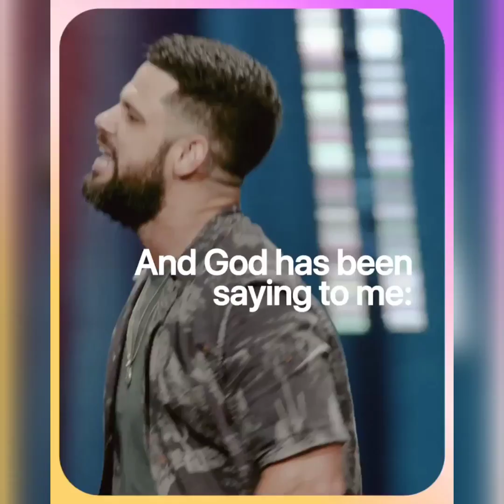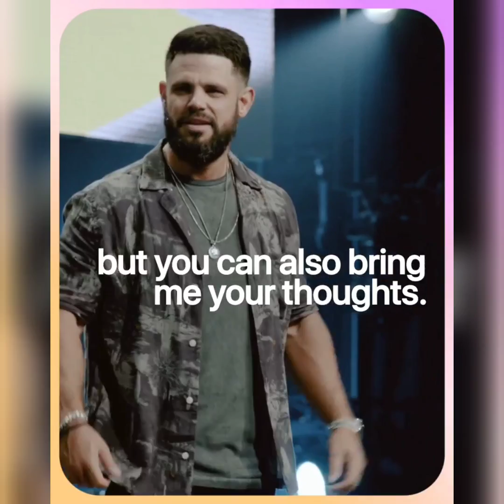Steven Furtick gonna blow your mind!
Steven Furtick gonna blow your mind! Find out here.